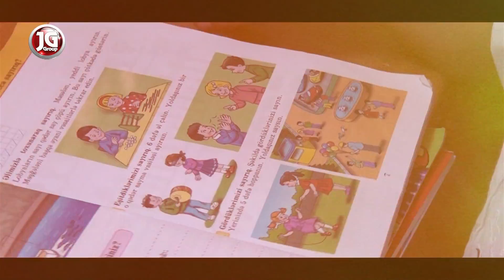214 №-li tam orta məktəb 1C sinifinin ilk dərs günü 15.09.2014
Video By Ceyhun Qubaxanov